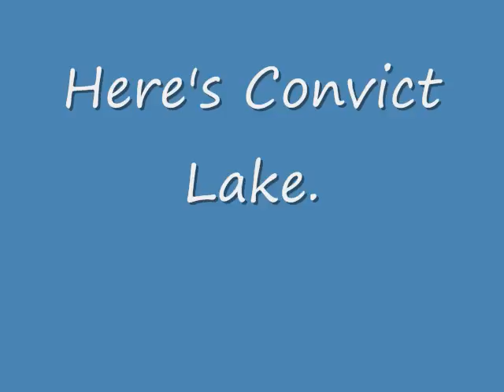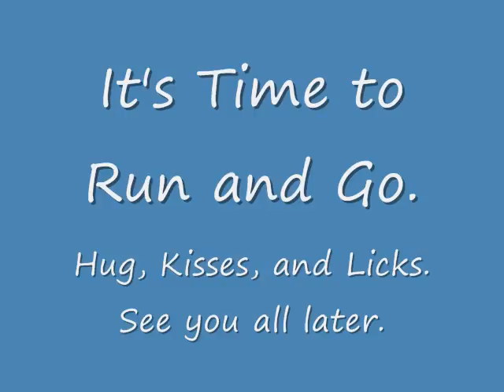Sky-Blue The Dog SnowPlay atConvictLakeResort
Sky-Blue goes on a Snow Play.